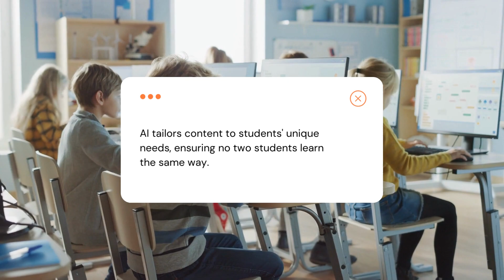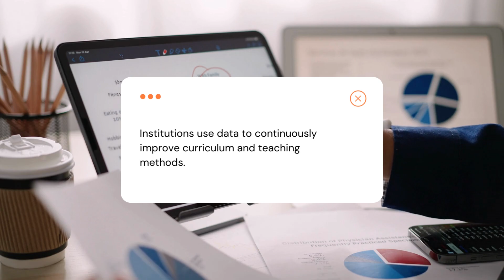The Secret of K–12 Education's Potential | Practical Applications and AI Use Cases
Welcome to Paradiso Learning! In this video, we will take you on an exciting journey through the world of K–12 education and showcase how it is being transformed by the groundbreaking power of artificial intelligence.

Discover how AI is revolutionizing our education and the tangible benefits it offers in the real world. Join us to explore practical use cases shaping the education landscape for future generations. Get ready to witness firsthand the incredible potential of AI in education!

Key Topics Covered:

👉What is K–12 education, and why is it so crucial for personal and societal growth?
👉Real-world benefits include personalized learning, early intervention, inclusivity, and data-driven decision-making.
👉Dive into practical use cases that showcase the incredible impact of AI in education.
👉Take advantage of this insightful journey into the future of learning. Whether you're a student, parent, educator, or anyone interested in the future of education, this video is packed with valuable insights.

🔗Try Paradiso LMS Today! for K12 and Higher Education

If you found this video informative and engaging, please give it a thumbs up, share it with your friends, and subscribe to our channel for more thought-provoking content on education, technology, and more

Follow for more and become part of our growing community of course creators, trainers, digital entrepreneurs and instructional designer etc..

Visit our Official pages for more details